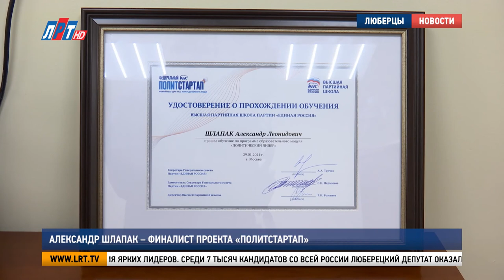Александр Шлапак – финалист проекта «ПолитСтартап»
Депутат Совета депутатов городского округа Люберцы Александр Шлапак стал финалистом федерального кадрового проекта «Единой России» «ПолитСтартап». Он прошел обучение в Высшей партийной школе, теперь ему предстоит участие в предварительном голосовании для отбора кандидатур на выборы в Московскую областную думу. Об успехах и дальнейших планах молодого политика – наш следующий сюжет.

"Я родился в Советском Союзе, и тогда мечта всех ребят – это, конечно же, освоение космоса, я хотел быть, как все ребята, космонавтом".

Бороздить просторы галактики так и не довелось. Покорение космоса  осталось в детских мечтах. Зато были победы на спортивной арене, они и определили дальнейшую судьбу. По профессии Александр Шлапак – тренер по каратэ.

Александр Шлапак, депутат Совета депутатов г.о. Люберцы:
"Передаю знания свои, которым я научился в период своей спортивной карьеры нашим молодым ребятам, нашему подрастающему поколению".

Работа с молодежью – неотъемлемая часть жизни. Она связана не только со спортом, но и с общественной деятельностью. На протяжении многих лет Александр Шлапак руководит люберецкой «Молодой Гвардией». На сегодняшний день организация объединяет 150 девушек и юношей, которые принимают активное участие в жизни городского округа. Именно эти ребята составили основной костяк волонтерского штаба во время пандемии коронавируса.

Алеся Морозова, волонтер:
«Понимая, какое большое количество сейчас у нас находится в зоне риска, я не могу просто сидеть, сложа руки. Я должна помочь всем нуждающимся, любой помощью».

Еще одна важная составляющая работы молодогвардейцев – помощь ветеранам Великой Отечественной войны. В этом направлении им есть, с кого брать пример.

С Анатолием Григорьевичем Александр Шлапак всегда на связи. У ветерана Великой Отечественной войны нет родственников. Он живет один, но знает, что в любую минуту ему есть, к кому обратиться за помощью.

"Мой дедушка воевал, он сам ушел из Люберец был призван, и вот Анатолий Григорьевич его знает, помнит. Поэтому, навещая его, это дань памяти всем ветеранам и тех, кого нет в живых сейчас, тех, кто отдал свою жизнь за наше будущее".

Желание помогать людям и быть для них полезным привели к работе в депутатском корпусе. Многолетний труд дал Александру Шлапаку толчок для участия в федеральном кадровом проекте «ПолитСтартап». Он направлен на поиск, обучение и продвижение нового поколения ярких лидеров. Среди 7 тысяч кандидатов со всей России люберецкий депутат оказался в числе финалистов.

"Попадание в финал федерального проекта «ПолитСтартап» - это работа не только моя, это работа всей команды городского округа Люберцы".

Александр Шлапак прошел обучение в Высшей партийной школе. Следующий этап - участие в предварительном голосовании для отбора кандидатур на выборы в Московскую областную Думу. Знания, полученные благодаря проекту, коренной люберчанин применит на благо и развитие родного округа.